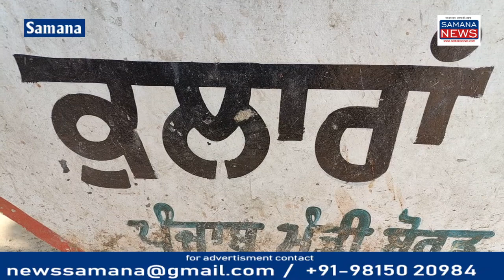डिस्पेंसरी में 6 महीने से डॉक्टर नहीं, 9:30 बजे तक लगा हुआ ताला,15 गांव लगते हैं डिस्पेंसरी के साथ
स्वास्थ्य सेवाओं में सुधार के दावे हर सरकार करती है लेकिन ग्राउंड जीरो पर हालात क्या है वह आप देखें इस रिपोर्ट में  समाना के गांव कुलारा का जो तंदुरुस्त  केंद्र है उसको ताले लगे हुए हैं सुबह 9:30 बजे तकगांव के लोगों ने बताया कि हम मजबूर हैं 15 किलोमीटर दूर समाना में इलाज करवाने के लिए यहां का जो डॉक्टर था उसका तबादला 6 महीने पहले हो गया उसके बाद सरकार ने किसी डॉक्टर की तैनाती नहीं की  यहां सिर्फ एक फार्मेसिस्ट या एक स्टाफ नर्स है  वह कभी आते हैं कभी नहीं आते  डिस्पेंसरी बंद होने के कारण लोगों को भारी मुश्किलों का सामना करना पड़ रहा है इस डिस्पेंसरी के साथ 15 गांव और लगते हैं जिनको इस डिस्पेंसरी का लाभ मिलता है लेकिन डॉक्टर और पैरामेडिकल स्टाफ ना होने के कारण लोग परेशान हैं सरकार ने सुबह 7:30 बजे सरकारी कार्यालय खोलने के आदेश दिए लेकिन 9:30 बजे तक यहां ताला लगा हुआ था लोगों ने मांग की है कि इतनी ज्यादा आबादी होने के बाद इस गांव में स्वास्थ्य विभाग पंजाब 25 बिस्तरों का हॉस्पिटल बनाएं ताकि लोगों को राहत मिले
Beyt-1  राजकुमार गांव के सरपंच
beyt-2 गांव का निवासी
Vo-1  समाना के एसडीएम चरणजीत सिंह से बात करने पर उन्होंने कहा कि मेरे ध्यान में आपके द्वारा लाया गया है मैं इसके लिए सिविल सर्जन पटियाला  से बात करता हूं और उन्होंने बताया कि कुछ दिन पहले सीनियर मेडिकल अधिकारी का तबादला हो गया लेकिन फिर भी किसी की जिम्मेदारी निश्चित होनी चाहिए थी  डॉक्टर नहीं है उसके लिए मैं स्वास्थ्य मंत्री से बात करता हूं
Beyt-3  चरणजीत सिंह एसडीएम समाना

पुरुषोत्तम कौशिक
Samana News